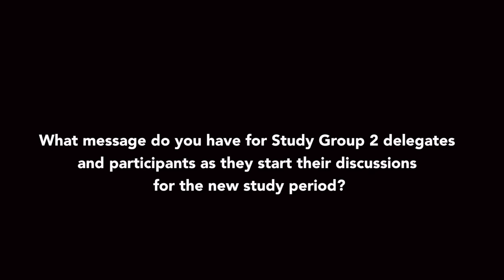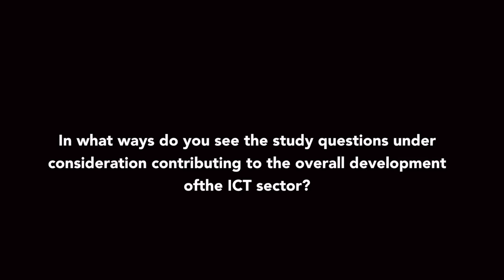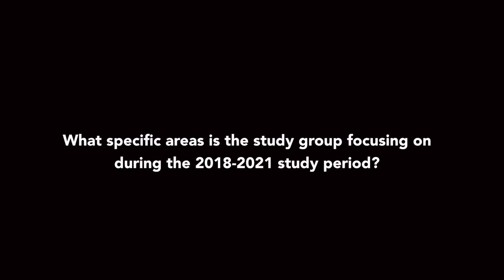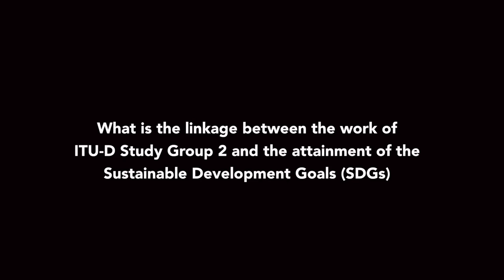ITU INTERVIEW: Dr Ahmad Reza Sharafat, Chair, ITU D Study Group 2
Interview with the Chair of ITU-D Study Group 2 Dr Mr Ahmad Reza Sharafat: 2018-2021 study period.